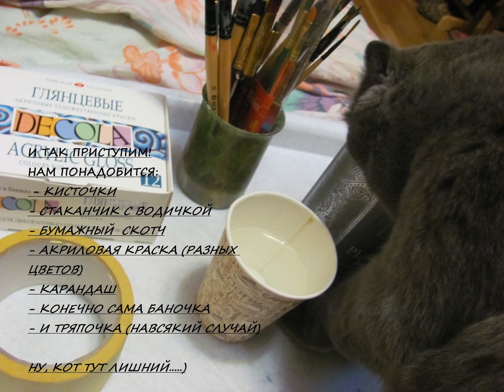Декорируем баночку (идеи для творчества)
Баночка может служить как стаканчиком для ручек, кисточек, карандашей, так и стать красивой вазочкой для искусственных цветов из ХФ, глины, бисера и т.д.
Пишите свой идеи, как можно ещё декорировать, будем экспериментировать)

Дорогие друзья!
Реквизиты для помощи:
Для всех стран:

Мои работы (картины, поделки и т.д.) и интересных видео вы можете увидеть на моём канале в плейлистах: